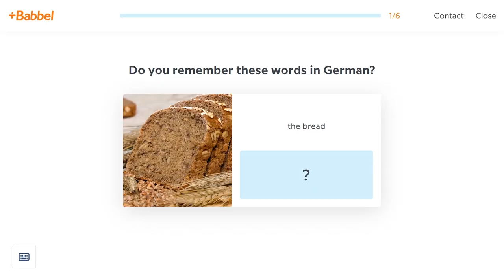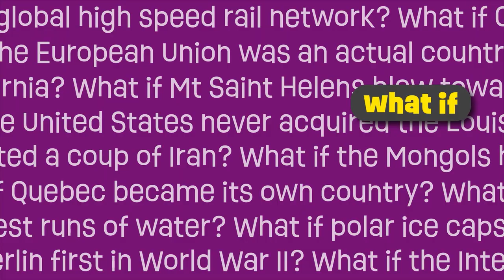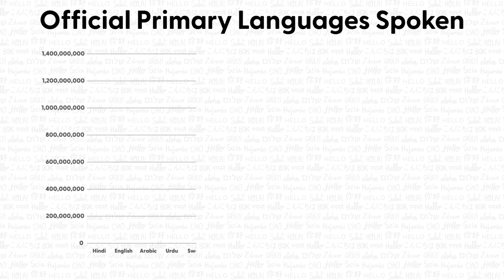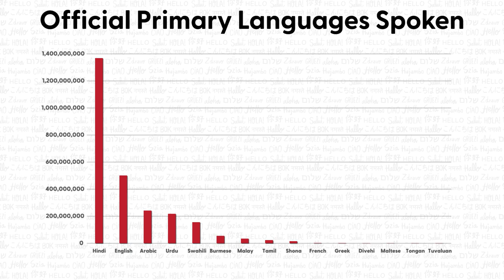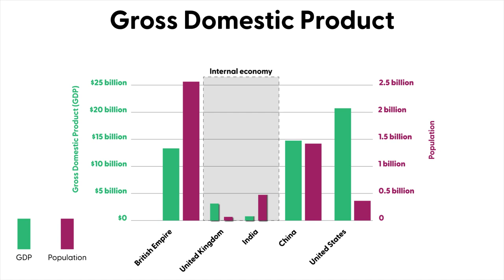What If The British Empire Was A Country Today? 2.6 Billion People Strong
The British Empire was truly massive during its height. At one point in time, the Empire comprised 23% of the world's total population and 24% of the world's total land area. It's for this reason that the Empire acquired its motto: "The empire on which the sun never sets." Despite its incredible power and wealth, the British Empire formally broke itself up in the mid to late 1900s. But what if the British Empire was a country today?

Photos and videos come from Pexels, Pixabay. Attribution below:

Abhilas Bahirat
Asifgraphy
Berkalp Turper
CityXcape
Damon Hall
Debend Das
Dmitry Varennikov
Erwin Lux (Wikimedia)
George Morina
Ibrahim Bennett
Imad Clicks
James Rea Jr.
Jess Loiterton
Juan Carlos Cordova
Kelly L
Levi Bulloch
Mat Brown
Omar El Sharawy
Peter Bekkers
Taryn Elliott
Videogrammer NFT